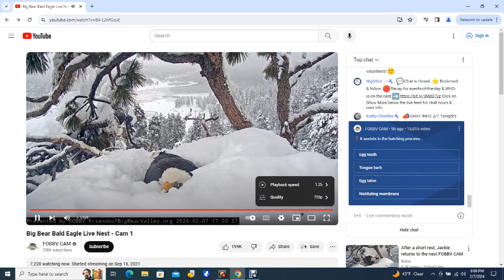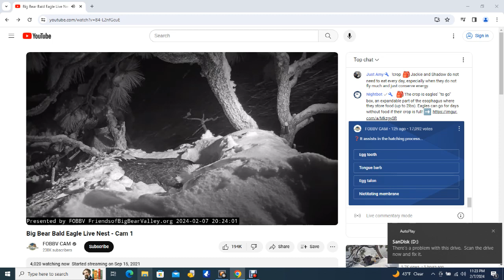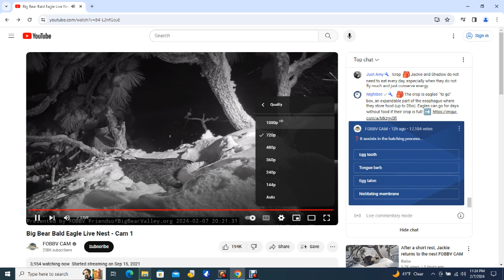Big Bear Bald Eagles 02/07/2024 20:06